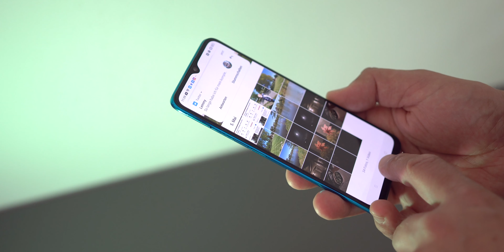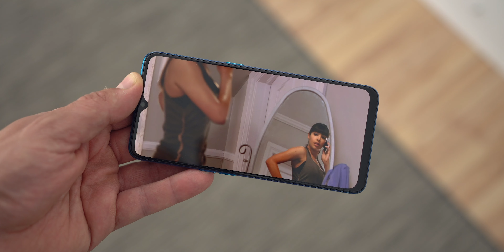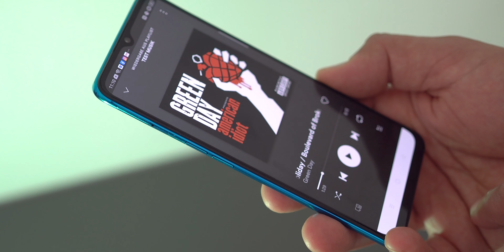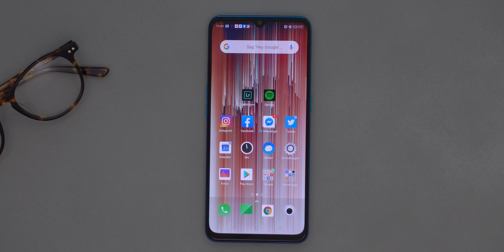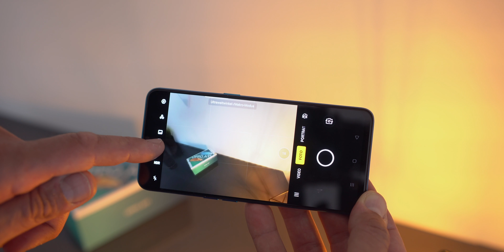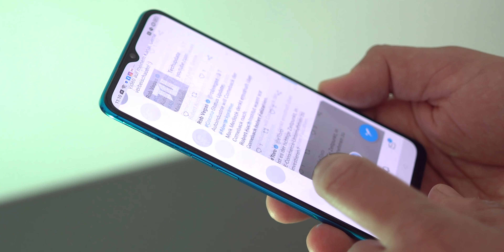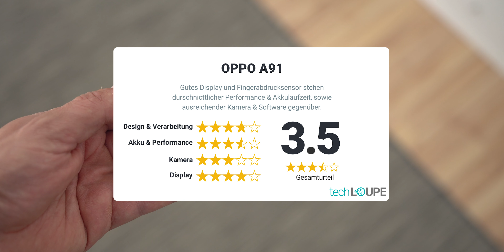Review: OPPO A91 | mein Fazit nach 3 Wochen | techloupe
OPPO A91 Review - in diesem Video seht ihr meinen Test und das Fazit zum OPPO A91 nach 3 Wochen Nutzung!

► OPPO A91 kaufen*